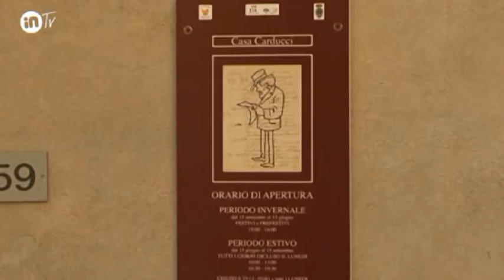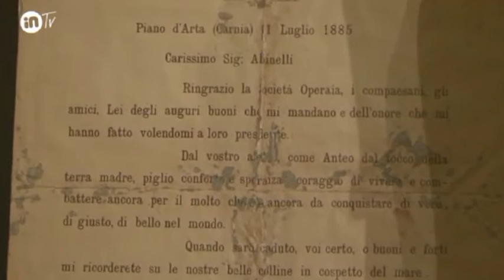725 Castagneto Carducci,La Gramola,Podere Giovanni,Sapori Mediterranei,settimana castagnetana